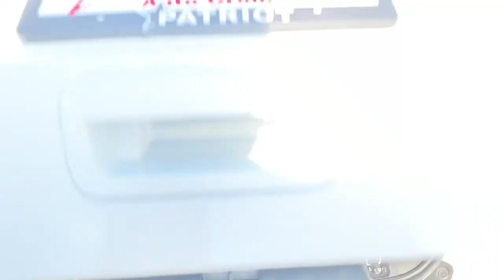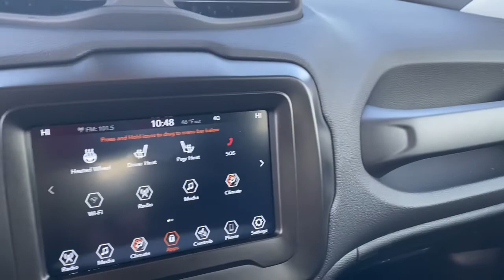2021 Jeep Renegade Edmond, Cushing, Stillwater, Shawnee, Chandler, OK 220047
[LISTING _TYPE] 2021 Jeep Renegade

We are Home of the Patriot Pledge, featuring first years maintenance for free, you receive an Engine for Life Warranty, 24 hour roadside assistance for life, and complete peace of mind for the cheapest overall ownership experience. Patriot has the BEST prices, BEST selection, and BEST service in Oklahoma! We will absolutely NOT be undersold on any new vehicle! Every customer can receive our internet price!! Most customers will qualify for additional rebates that are conditional to each customer and could be up to an additional $7,250 based on availability, qualifications, and make/model. We average an extra $2,102.73 in found rebates for our customers! **This 2021 Jeep Renegade Latitude is equipped with 2.4L I4 FWD**, ** and this Renegade is trimmed in Alpine White Clearcoat with Black interior**, 17 x 7.0 Aluminum Wheels, 3.734 Final Drive Ratio, 4-Wheel Disc Brakes, 6 Speakers, ABS brakes, Air Conditioning, Alloy wheels, AM/FM radio: SiriusXM, Anti-whiplash front head restraints, Apple CarPlay/Android Auto, Automatic temperature control, Brake assist, Compass, Convenience Group, Delay-off headlights, Driver door bin, Driver vanity mirror, Dual front impact airbags, Dual front side impact airbags, Electronic Stability Control, Emergency communication system: SiriusXM Guardian, Four wheel independent suspension, Front anti-roll bar, Front Bucket Seats, Front Center Armrest, Front dual zone A/C, Front fog lights, Front reading lights, Fully automatic headlights, Heated door mirrors, Illuminated entry, Keyless Entry w/Panic Alarm, Knee airbag, Low tire pressure warning, Manual Adjust 4-Way Front Passenger Seat, Normal Duty Suspension, Occupant sensing airbag, Outside temperature display, Overhead airbag, Panic alarm, ParkView Rear Back-Up Camera, Passenger door bin, Passenger vanity mirror, Passive Entry Remote Start Package, Power door mirrors, Power steering, Power windows, Premium Cloth Bucket Seats, Quick Order Package 2XB, Radio data system, Radio: Uconnect 4 w/7 Display, Rear anti-roll bar, Rear window defroster, Rear window wiper, Remote keyless entry, Roof rack: rails only, Security system, Speed control, Split folding rear seat, Spoiler, Steering wheel mounted audio controls, Tachometer, Telescoping steering wheel, Tilt steering wheel, Tonneau Cover, Traction control, Trip computer, Variably intermittent wipers, Voltmeter, Windshield Wiper De-Icer.brbrAlpine White Clearcoat 2021 Jeep Renegade Latitude FWD 9-Speed 948TE Automatic 2.4L I4brbr22/30 City/Highway MPG Price includes: $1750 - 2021 National Retail Consumer Cash 21CM1. Exp. 01/03/2022